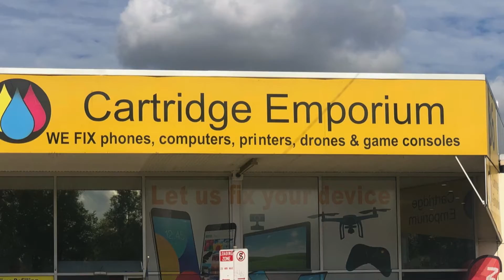Cartridge Emporium and Nambour Chamber of Commerce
"Nambour is a great town, there’s lots of family-owned businesses, it’s a small community... great atmosphere"

We caught up with Tony and Jeff at Cartridge Emporium, who stock a wide range of toners and ink supplies, assist customers with all sorts of printing jobs, and even fix phones, laptops and iPads.

When you visit Cartridge Emporium on Howard Street, be sure to check out Tony's "Nambour Remembers" photo wall - full of amazing photos of the town from days gone by. You can even add your own!